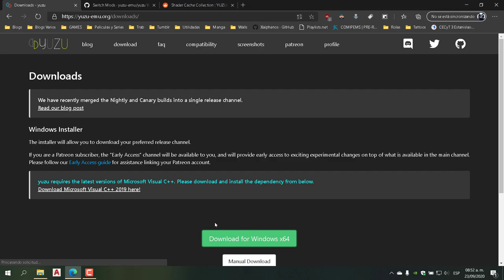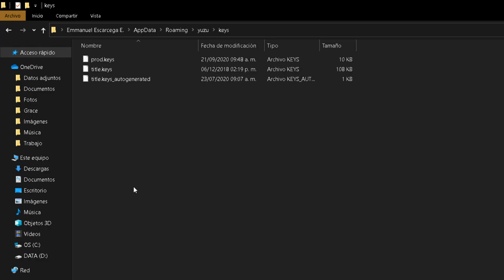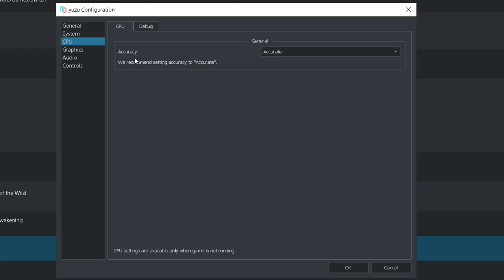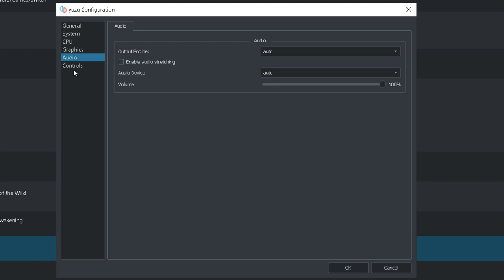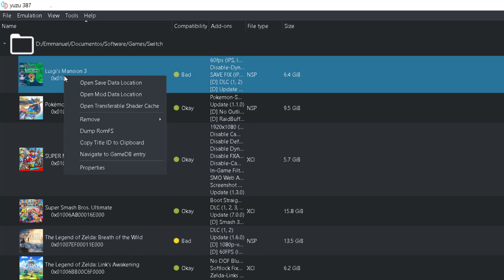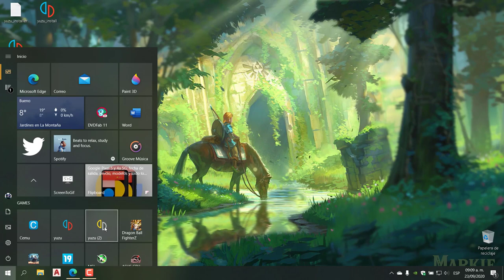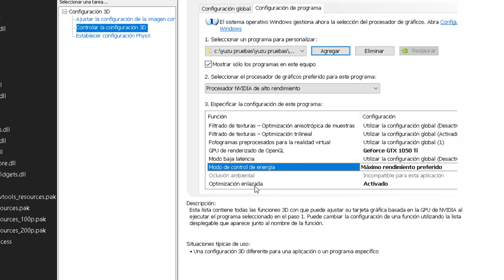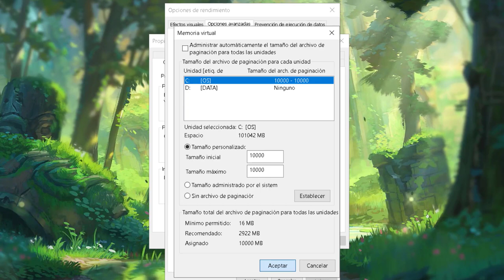YUZU Configuracion para sacar el Maximo Rendimiento